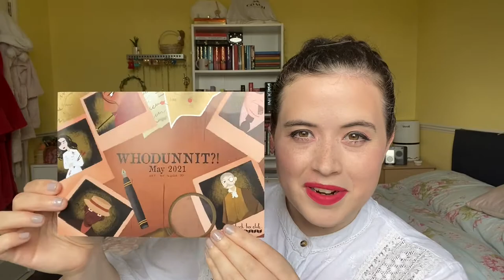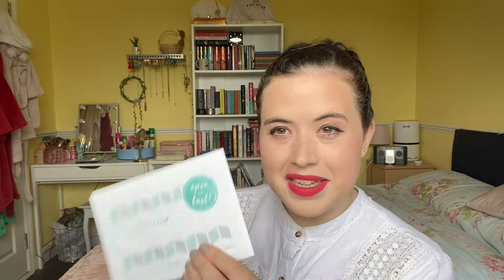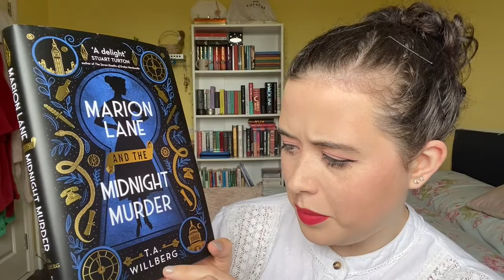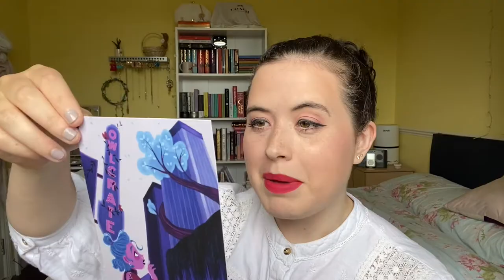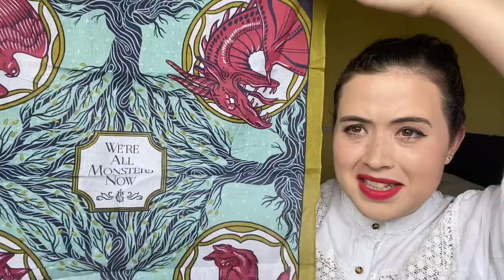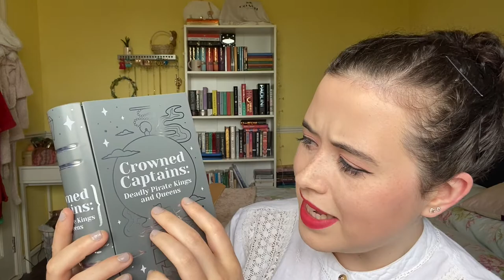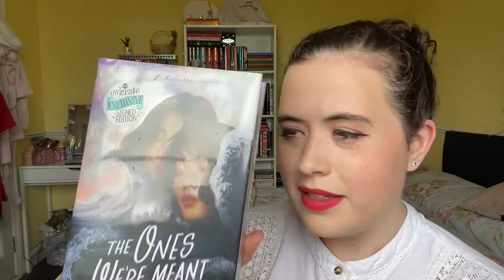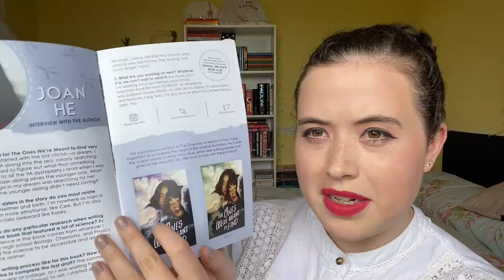Book Box Club & Owlcrate Unboxing | May 2021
My (super late) Book Box Club & Owlcrate book subscription unboxings!

Timestamps:
Intro 00:00
Book Box Club (May) 00:47
Owlcrate (May) 04:43
Outro 10:48

Sherlock Holmes enamel pin
Poirot bath bomb
Illuminae File quote tote bag